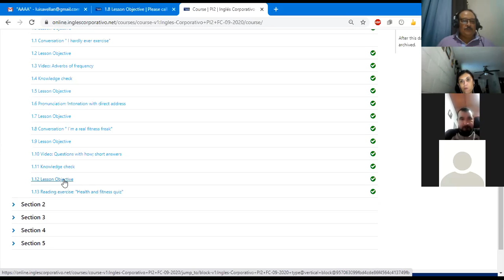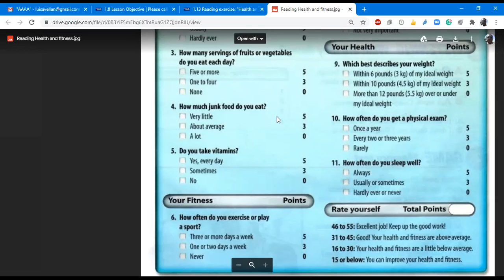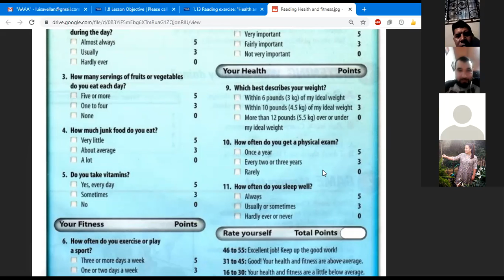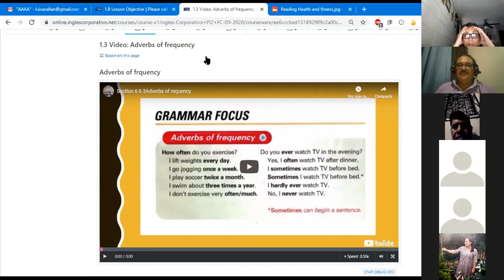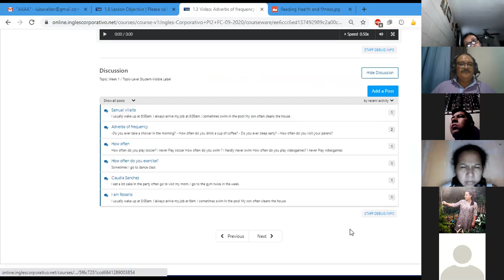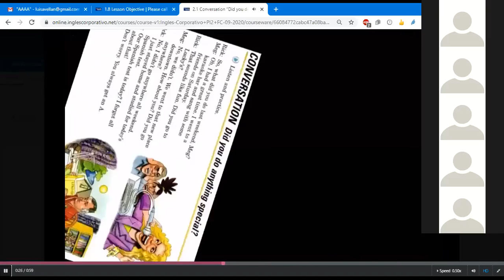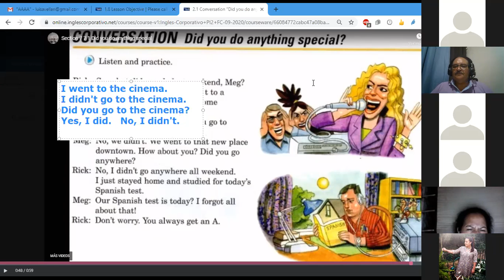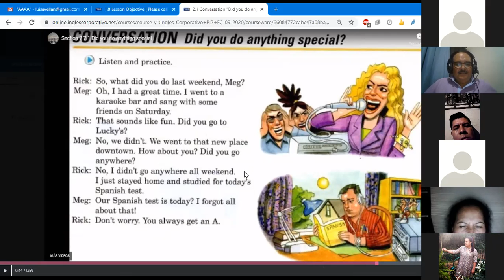Ingles Corporativo-Class #3 We had a great time! PI2-02-9-10-PM-09-20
Listen to a conversation about two people and the activities they did during the past weekend. Identify the verbs in the Simple Past.